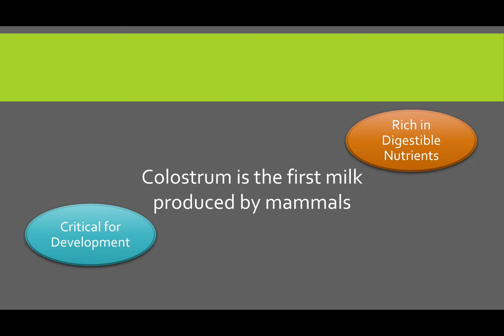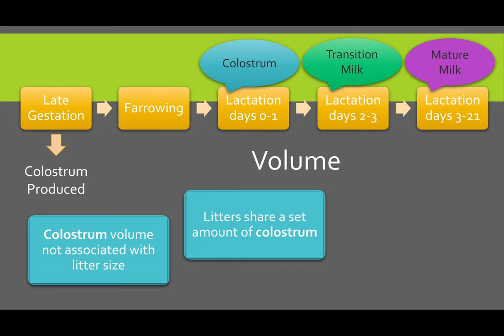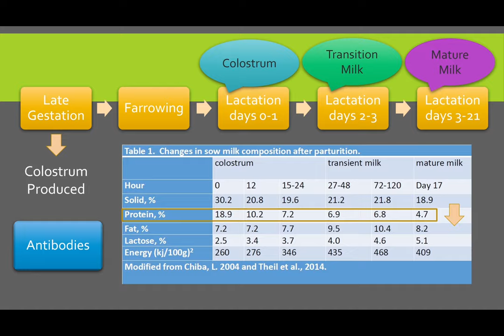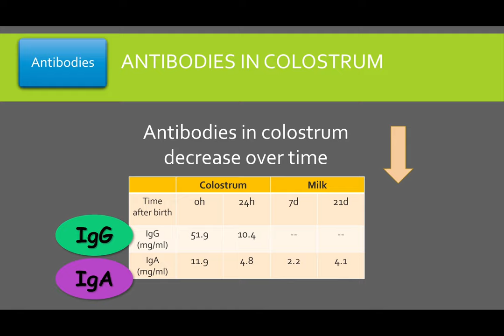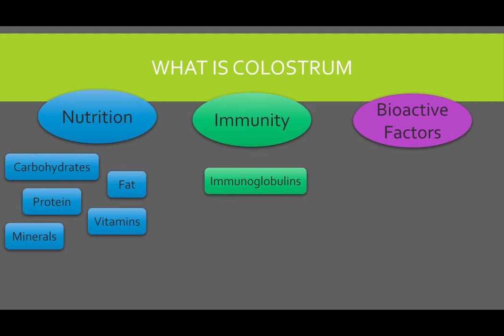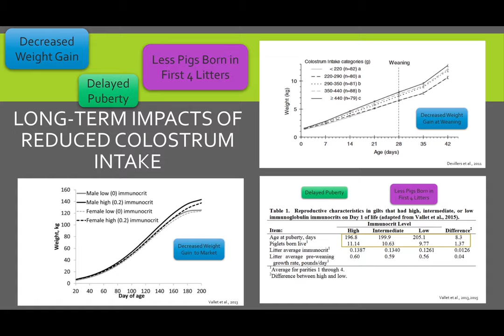Basic Biology of Colostrum in Pigs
The Improving Pig Survivability Project is a 5-year, interdisciplinary, multi-university project funded by the National Pork Board (NPB) and Foundation for Food and Agriculture Research (FFAR) aimed at reducing mortality in the U.S. swine industry.